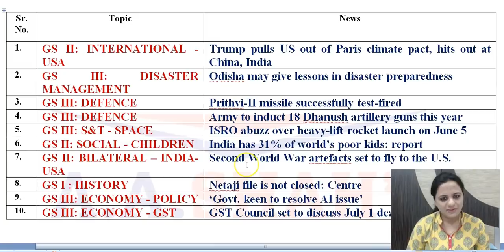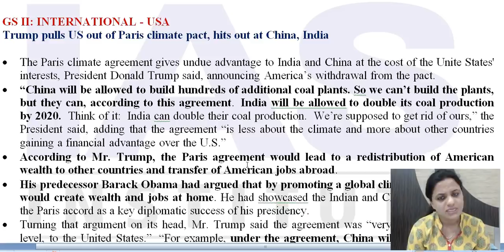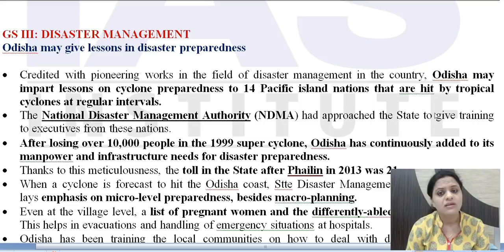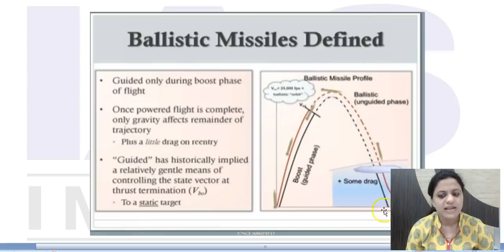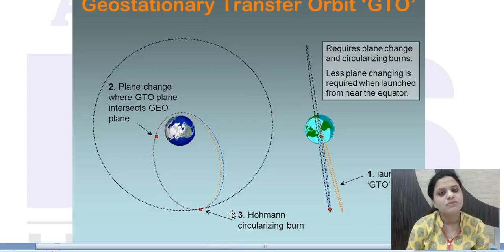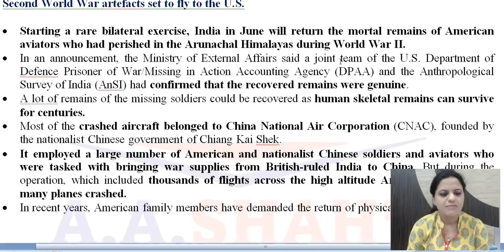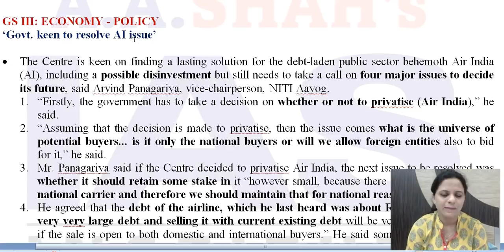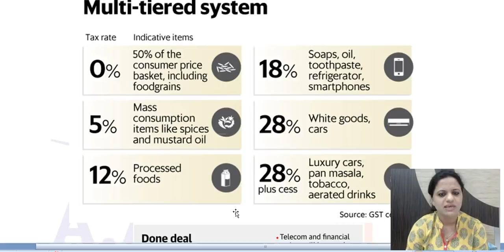हिंदी में 3 June 2017 - Daily The Hindu Current Affairs for IAS - Mrs. Bilquees Khatri